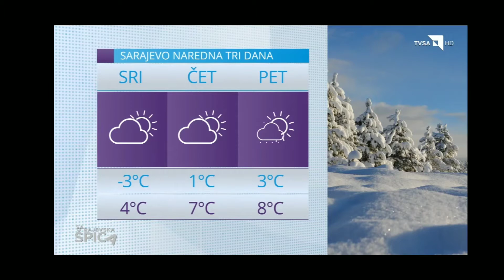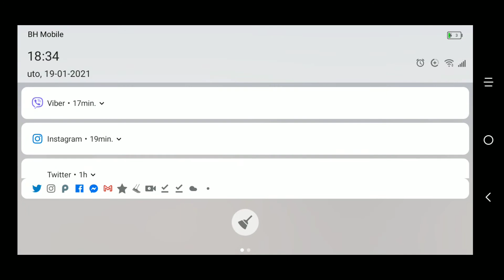Gostovanje predstavnika Mape Kulture na TVSA [GOSTOVANJA]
Udruženje za promociju kulture, turizma i tradicije Bosne i Hercegovine.

Strogo zabranjeno preuzimanje materijala bez dozvole autora.